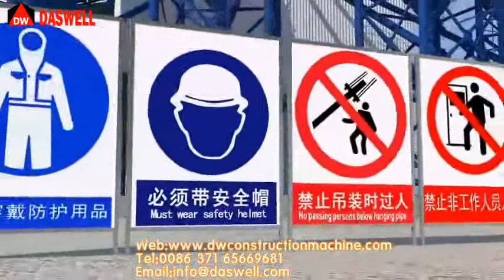Installation Video of Bolted Type Cement Silo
The cement silo is usually used with concrete batching plant to store bulk cement. It is a main part of concrete mixing plant. Except cement, it can also store bulk material, like fly ash, fine ore, dry mortar, etc.

Bolted cement silo is widely used in concrete batching plants, dry mortar plants, mining fields, water conservancy projects, tunnels, bridges, highways, terminal bulk material transfer and other export container transportation and transportation in areas where is inconvenient for large vehicles to enter and exit.